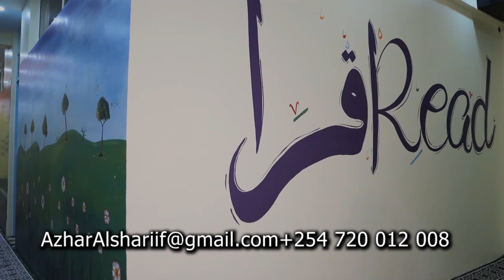Catoosh yare oo noqonaya macalin kubadda cagta ah hal fursad aawgeed 2023